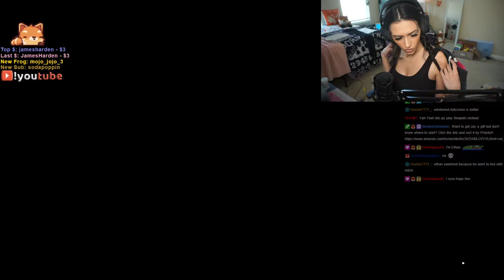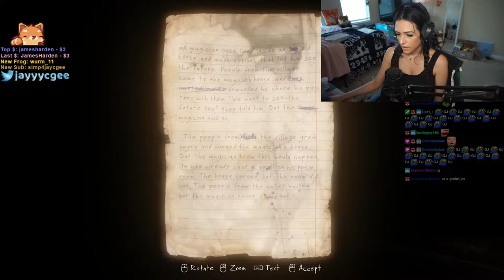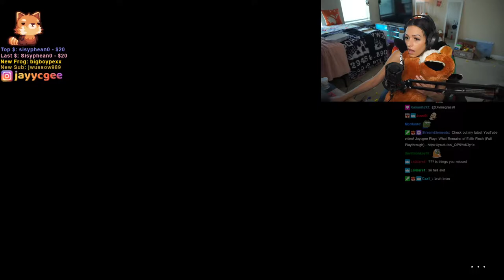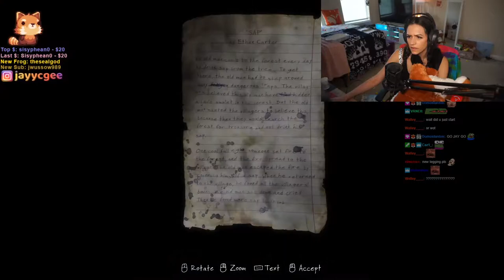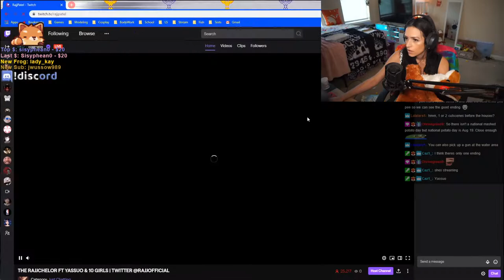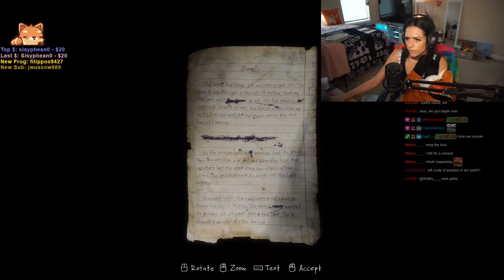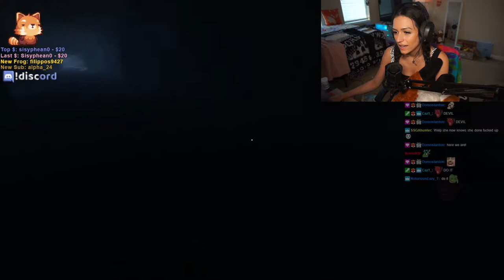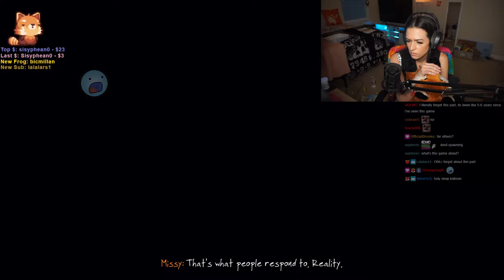Jaycgee Plays The Vanishing of Ethan Carter (Full Playthrough)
Click these for other socials!

Here's my editor!